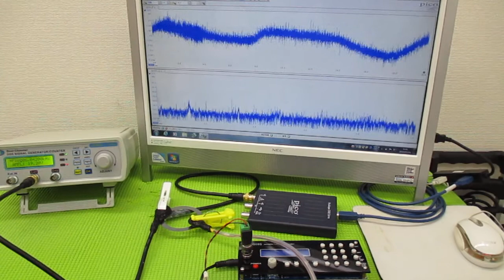メガヘルツの超音波発振制御プローブを利用した実験動画 ultrasonic-labo